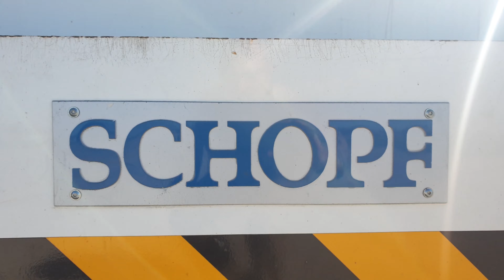Antonov An124 towing from angar ✈ Буксировка Ан-124 из ангара ✈ 2020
Antonov An124 towing from angar, 2020.
Ан-124 буксируется из ангара, 2020.